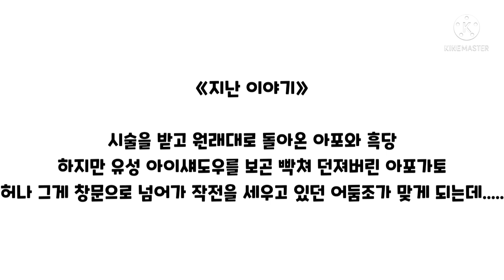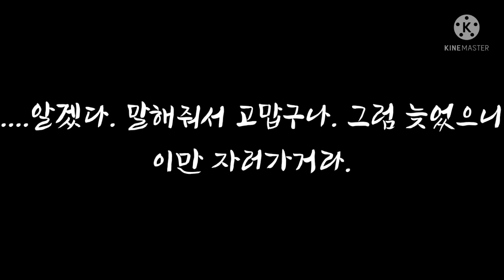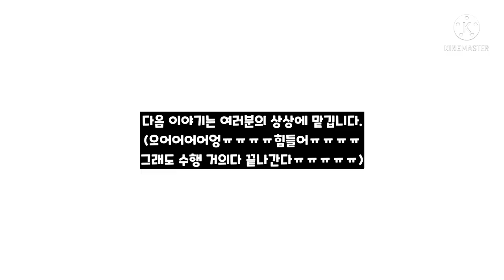또다른 피해자 (쿠키런 만화, 마지막, 캐붕주의)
이야. 드디어 끝났네...이렇게 이어질줄은 상상도 못했어요.